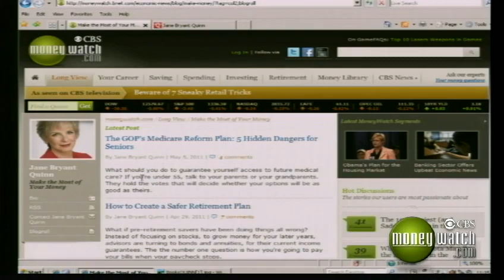Ask The Experts: Make the Most of Your Money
Author and MoneyWatch blogger Jane Bryant Quinn joins editors Jill Schlesinger and Jack Otter on Ask The Experts. This week we answer questions on the best age to take social security, making the most of retirement savings, smart investing, and how to find a good financial advisor.